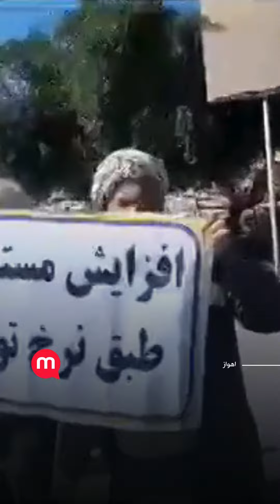تجمع بازنشستگان تامین اجتماعی اهواز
شماری از بازنشستگان تامین اجتماعی اهواز در اعتراض به عدم رسیدگی به مطالباتشان ضمن برگزاری راهپیمایی اعتراضی، در مقابل ساختمان این سازمان دست به تجمع زدند.